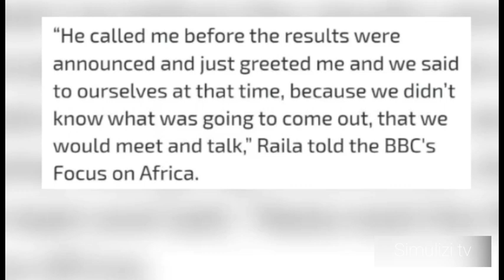RAILA afichua MAKUBWA waliyozungumza na RUTO kupitia SIMU "TULIPANGA TUKUTANE LAKINI HAIKUFANIKIWA"